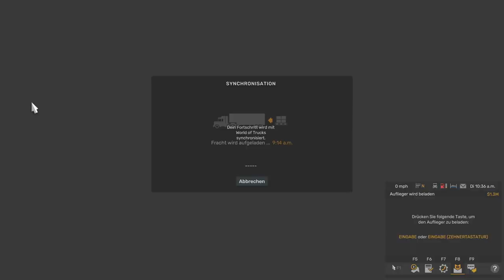Ass im Ärmel? - American Truck Simulator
Heute liefere ich 46,3 Tausend Pfund pelletiertes Tierfutter im eigenen Auflieger von Lincoln, Nebraska nach Omaha, Nebraska.

se1densp1nner